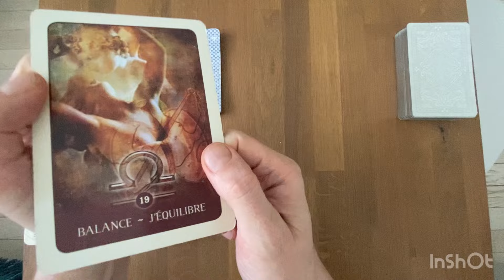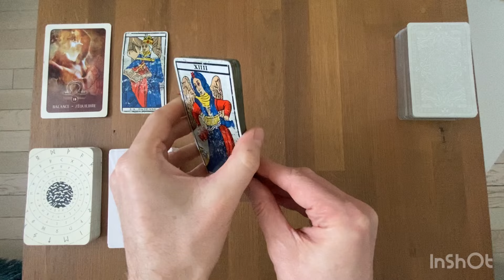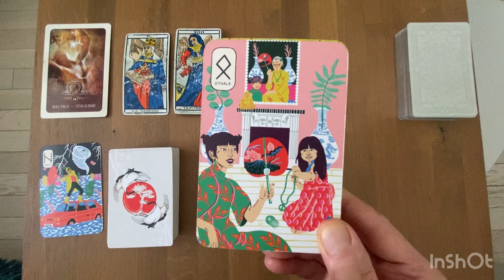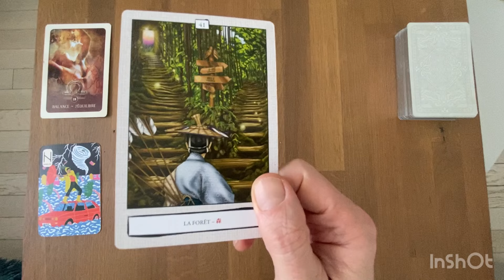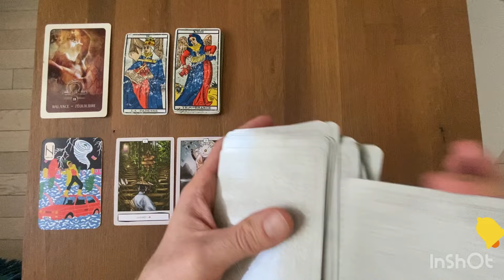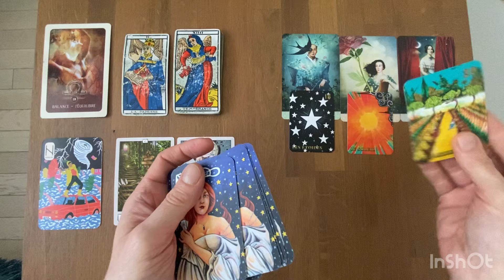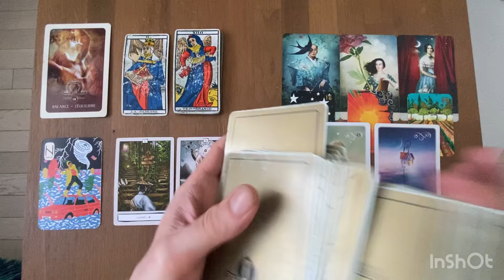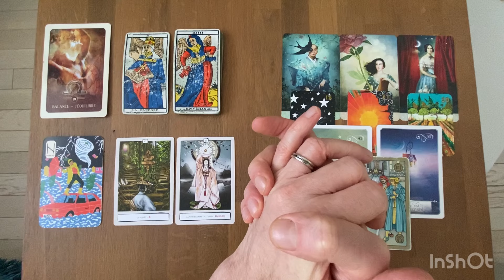BALANCE - La Bonne Surprise d’AVRIL 2024: des informations utiles pour vous sentir plus en paix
Animanimus Tarot